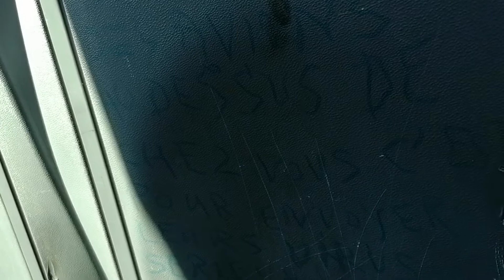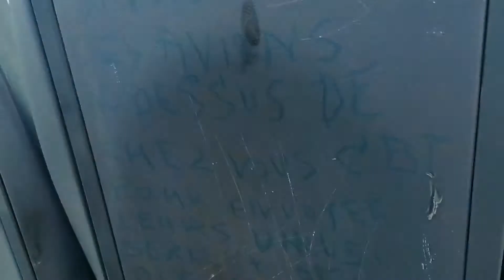Un tour avec l irisbus citelis 12 GNV 313 Reseau Stan